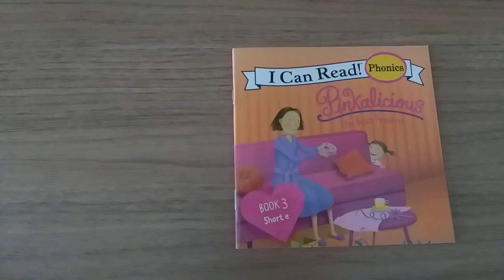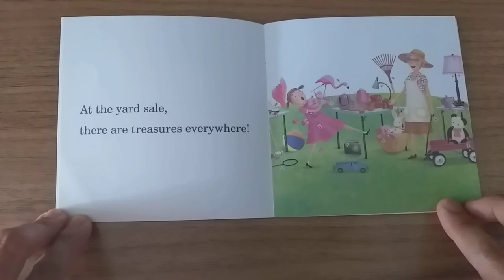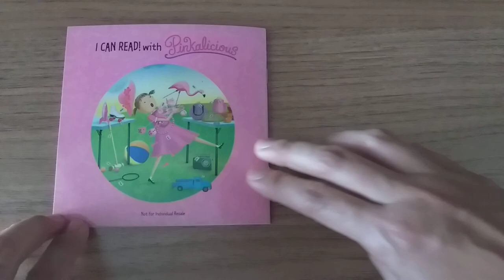I Can Read (Phonics) Pinkalicious - Book 3 - The Best Present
The Best Present (Book 3) is part of the I Can Read (Phonics) - Pinkalicious series which consist of short e.

to stay up-to-date with my daily new videos.